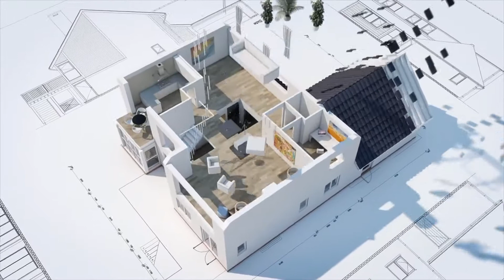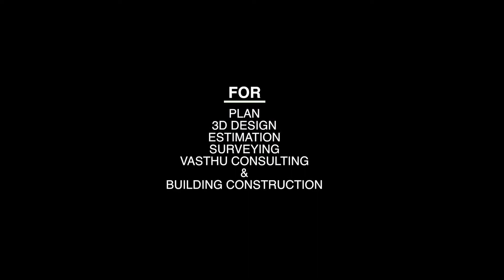Innovate Builders Promo Video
We Innovate Designers & Builders operates from the capital city of God's Own Country. Started by a group of young passionate professionals registered as a Pvt Ltd Company that reaffirm the authenticity& Credibility of our keen intention We work with our passion that will enhance the quality& our responsibility.We have running projects from all major locations in Kerala. The major locations are---
Completed Project - Vaikom(Kottayam)
Completed Project - Cheppad (Alapuzha)
Completed Project - Anjalamoode (Kollam)
Running Project.
Trivandrum-(Sreekaryam) &(balaramapuram).
Kollam- Thazhuthala.
Alapuzha- (Evoor) & (Chakkulathukavu) & Edathuva,
Kottayam- (Aymanam)..
Ernakulam (cochin) & (Varapuzha)..
Innovate designers & Builders Pvt ltd -Wats app no-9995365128,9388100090

For More Info Please contact -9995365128(wats app)